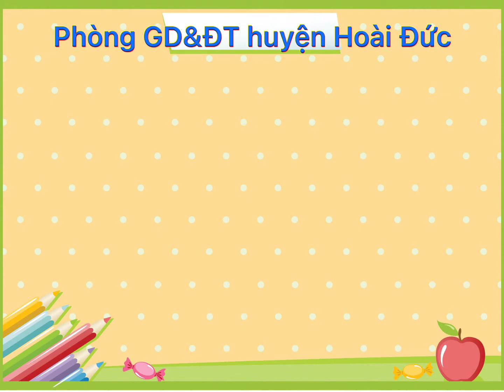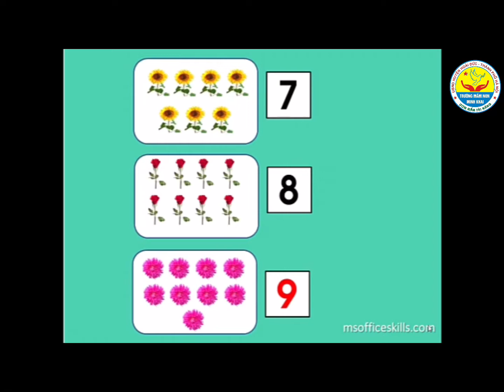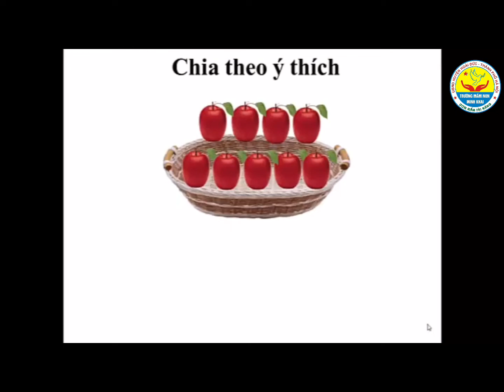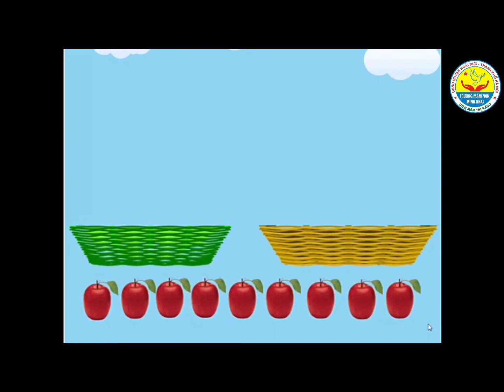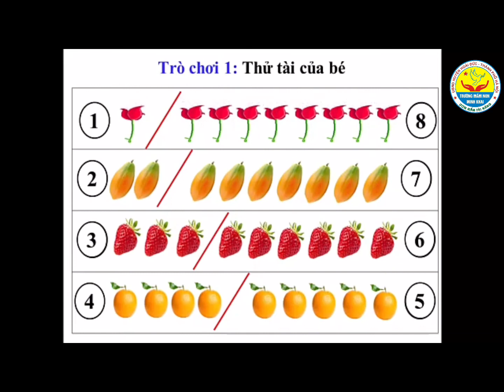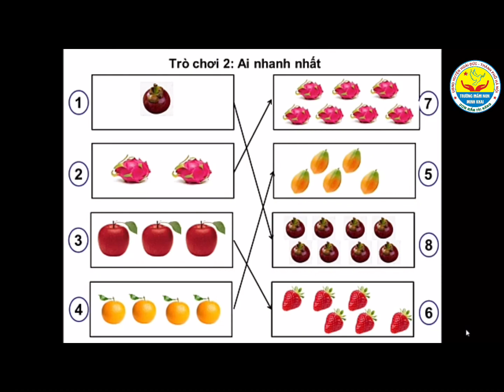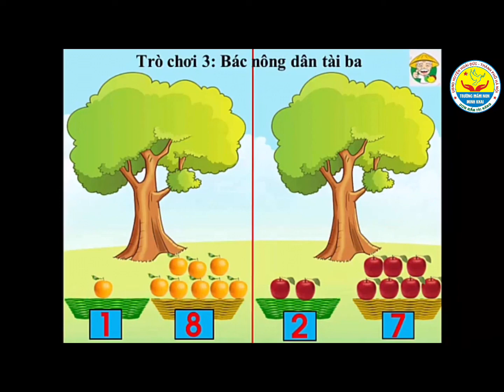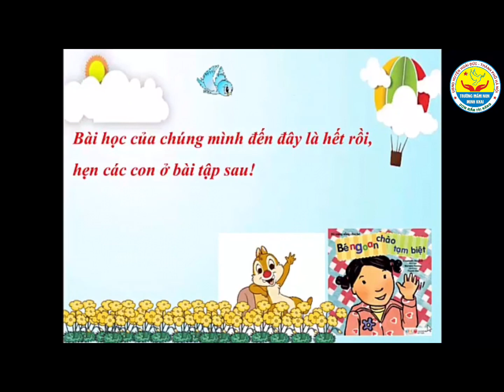Chia 9 đối tượng làm hai phần theo các cách khác nhau